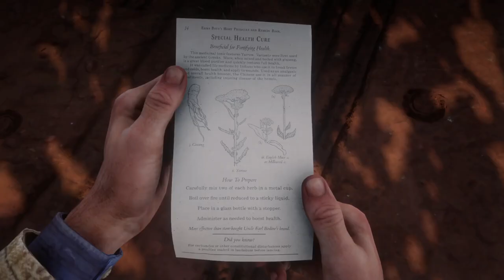Red Dead Redemption 2 Side Mission :- No Good Deed